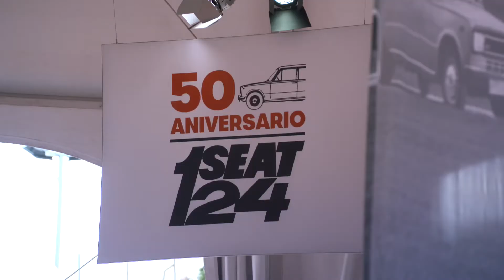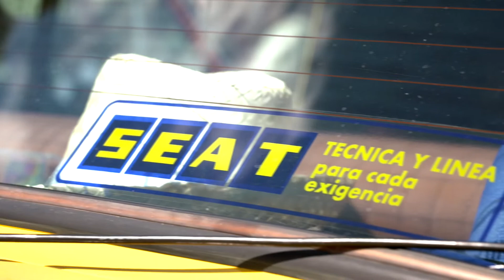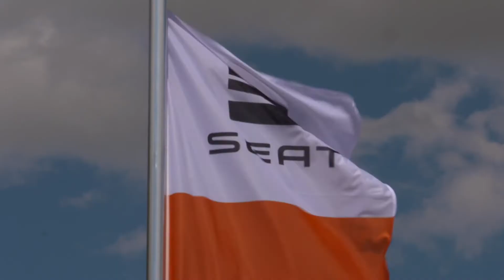"SEAT Festival, Clásicos & Familia 2018"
El Circuito del Jarama, en Madrid, fue el escenario en mayo de 2018 de la primera edición del SEAT Festival, Clásicos & Familia, la gran reunión anual para los fans de SEAT. Más de 6.000 personas y 500 vehículos históricos SEAT (y también CUPRA de todas las épocas) participaron en el evento, con un marcado acento lúdico y familiar, y un montón de actividades para grandes y pequeños. Además, SEAT celebró en el Jarama su 68º cumpleaños y el 50º aniversario del SEAT 124, presentado en 1968.
Este vídeo resume el extraordinario ambiente de la jornada y uno de los alicientes más atractivos de la misma, como fue el desfile de los SEAT clásicos por la pista del Jarama, agrupados por familias: 124 y 1430; 600 y derivados; la gama 850; 1400 y 1500; 127 y Fura, además de los modelos CUPRA y otros. Los asistentes también pudieron ver en acción las dos unidades de monoplazas de carreras de la Fórmula SEAT 1430 que conserva SEAT HISTÓRICOS, propulsados por el motor de la berlina SEAT 1430.